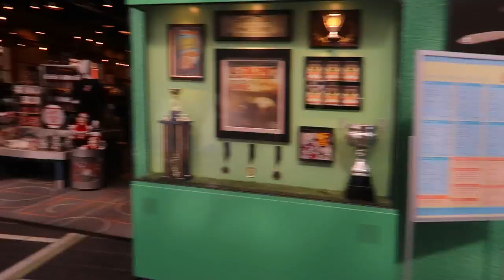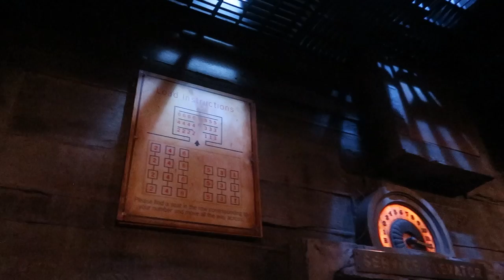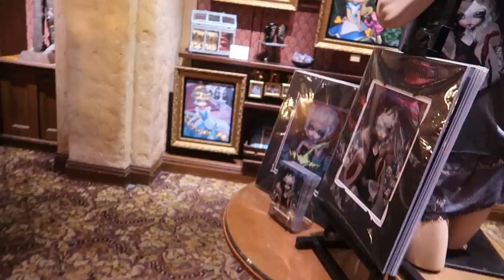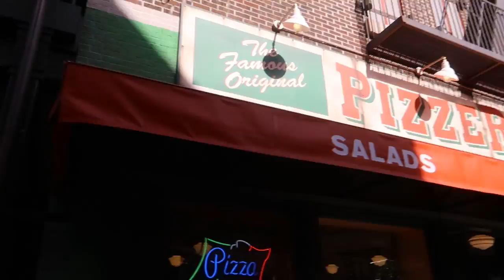DISNEY PARK CHALLENGE PART 2 - 4 PARKS IN 1 DAY | WALT DISNEY WORLD VLOGS | EPISODE 14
It's PART TWO!!!

In this episode we leave Animal Kingdom to head across to Disney's Hollywood Studios.  We take a detour to Allstar Sports before jumping back into the 50's nostalgia as we take on the Tower of Terror.  We shrink down to visit Andy's backyard before getting our Jedi gear at the ready as we check out Battu, Galaxy's Edge and all things Star Wars!

A Florida Vlog, An Orlando Vlog... It's a challenge vlog... It's a Disney Park Challenge.

Hitting all 4 Walt Disney World parks in one single day starting with Animal Kingdom!  It's our very last day so we head straight over to Animal Kingdom to check out some rides, have a visit to Pandora and try some tasty Disney sweet treats!